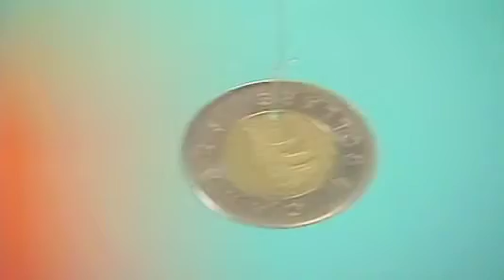Fishing with money_gag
Dave tries to catch some suckers with a rod a reel and a "twoonie"